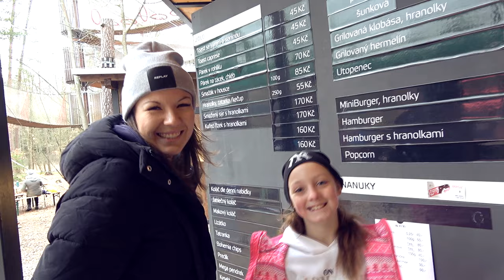Masopust Na Větvi 3 2 2024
Dobrá akce v Městských lesích Hradec Králové.